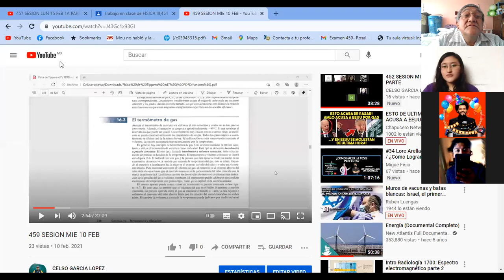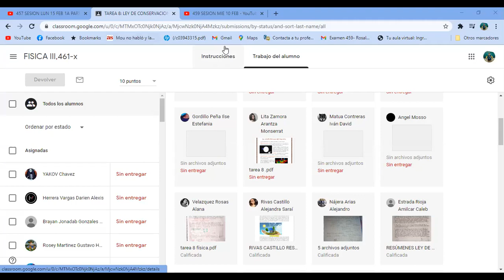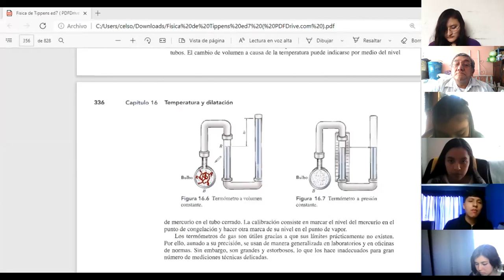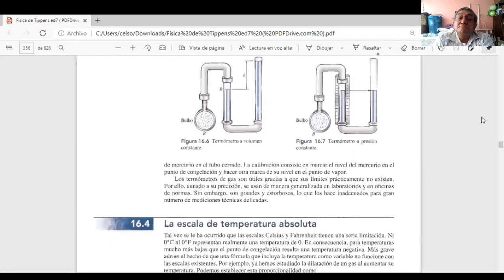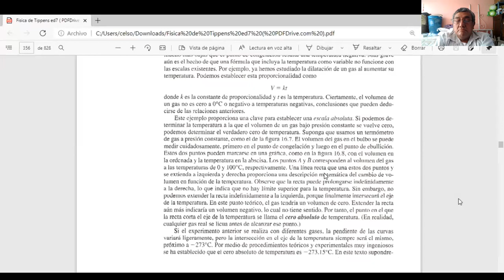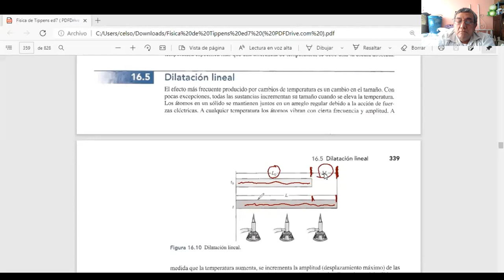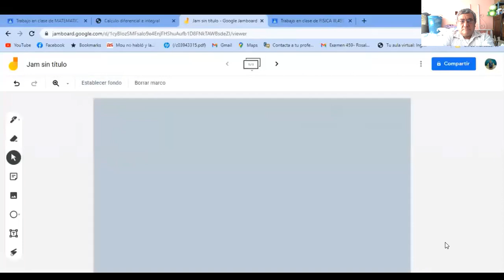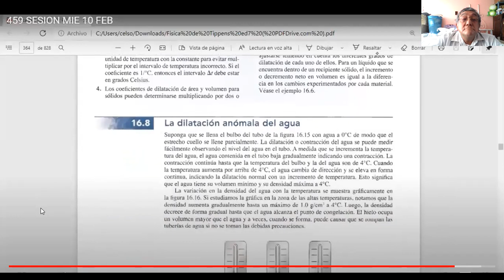461 SESION MAR 16 FEB 1A PARTE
461 SESION MAR 16 FEB 1A PARTE